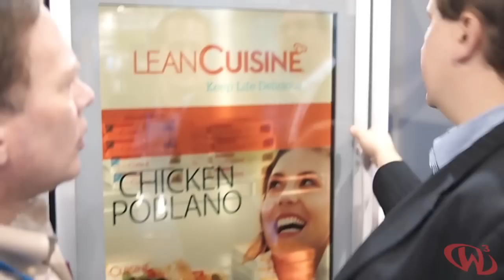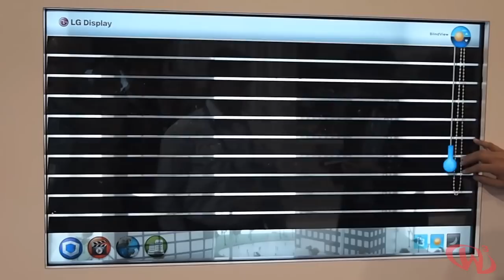Transparent/Translucent LCD Displays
Transparent LCD displays, this stuff is straight out of the movies. It reminds me of  Tony Stark's (Robert Downy Jr) house in Iron Man.

Don't confuse this with a glass projection system...no projectors were used here. The images are in the glass.

At the 2011 Digital Signage Expo, held at the Las Vegas Convention Center, two vendors were introducing this translucent display technology. LG, was demo'ing a proof of concept display with multitouch capabilities; while the lesser known Stratacache introduced their PrimaSee Displays that will begin shipping in June.

Just wait till the frozen foods section of your local grocery store gets these and high tech vending machines.